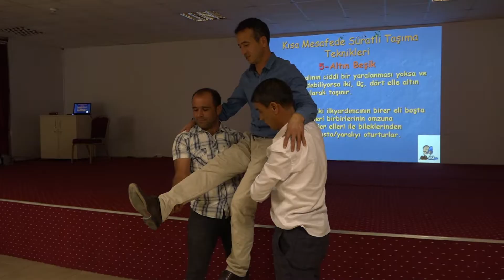MAHALLELERİNİN SERTİFİKALI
Kayseri Sağlık Müdürlüğü’nün il genelinde aralıksız olarak devam ettirdiği “Temel İlk Yardım” eğitimlerinin yeni öğrencileri Sarız İlçesi Mahalle Muhtarları oldu.
Sarız Gençlik Merkezinde gerçekleştirilen ve iki gün süren eğitimin ilk gününde muhtarlara, ilk yardımın önemi anlatılarak “Temel Yaşam Desteği, Bilinç Bozuklukları, Kanamalar, Arı Sokması, Göze ve Kulağa Yabancı Cisim Batması, Kırık, Çıkık, Burkulma, Boğulma, Zehirlenmeler, Yanık ve Donmalar, Hava Yolu Tıkanması ve Koma Pozisyonu” gibi durumlara nasıl müdahale edilmesi gerektiği hakkında teorik bilgiler verildi. İkinci gün ise teoride verilen bilgileri uygulamalı olarak maket üzerinde deneyen muhtarlara, bilinçsiz müdahalenin ne gibi hayati sonuçlara yol açabileceği anlatıldı. İki gün süren eğitimin sonunda yapılan genel değerlendirme sınavını geçerek “Temel İlk Yardım Sertifikası'' almaya hak kazanarak muhtarlar, mahallerinin sertifikalı sağlıkçıları oldular.

Eğitimden duydukları memnuniyeti dile getiren Karayurt Mahallesi Muhtarı Nuri Özkan, “İl Sağlık Müdürlüğünden gelen ekipler bize yaralanma, boğulma, kalp krizi gibi durumlarda ilk yardımın nasıl yapılması gerektiği hakkında bilgiler vererek uygulama olarak gösterdiler. Bazı doğru bildiklerimizin yanlış olduğunu, yanlış bildiklerimizin ise doğru olduğunu öğrendik. Kendilerine sonsuz teşekkür ediyorum” dedi.